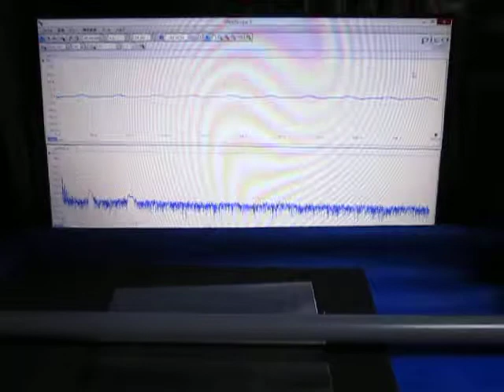超音波実験 Ultrasonic experiment ‹超音波システム研究所 ultrasonic-labo›